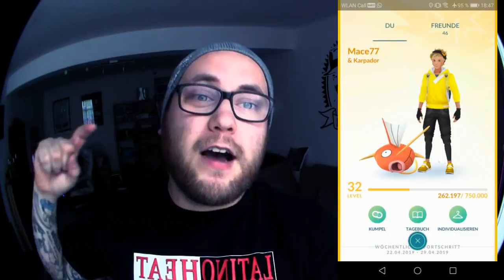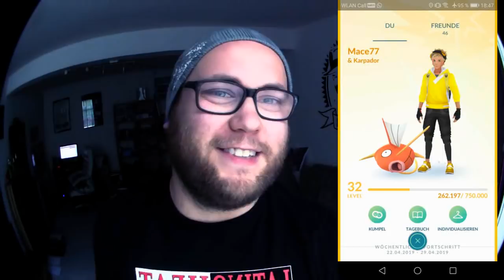Ich brauche EURE Hilfe !!! Namensänderung ??? | Pokémon GO Deutsch # 318